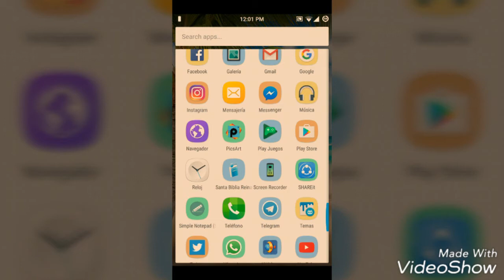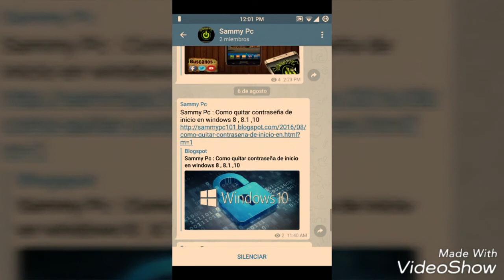Buscanos en Telegram 2016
Buscanos en telegram para que te mantenga actualizado con todo acerca de la tecnologia , video , blog , entre otras cosas.

Video Creado Con